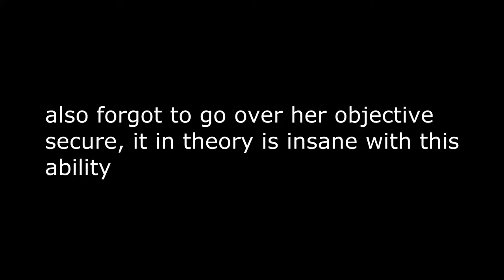Is bellonas heal broken? (tower healing discussion)